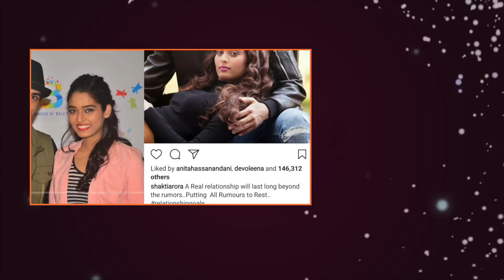Shakti Arora Opens Up About His Break Up With Neha Saxena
Shakti Arora and Neha Saxena recently had rumours about their break up but to put a full stop on these rumours Shakti made a post on his social media. Watch the video to find out more about this.